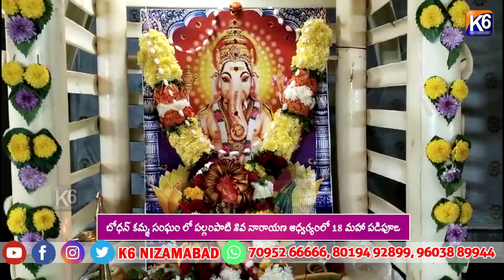బోధన్ కమ్మ సంఘం లో పల్లంపాటి శివ నారాయణ ఆధ్వర్యంలో 18 మహా పడిపూజ ||K6NEWS 19-12-2023